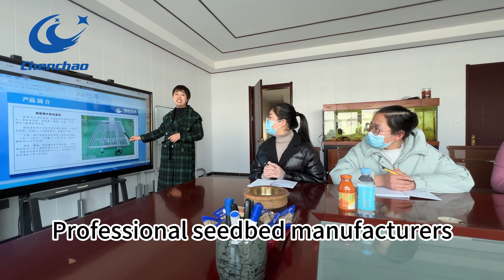Welding mesh seedbed#greenhouse equipment#wire mesh bench#